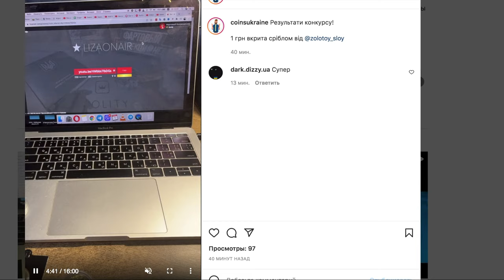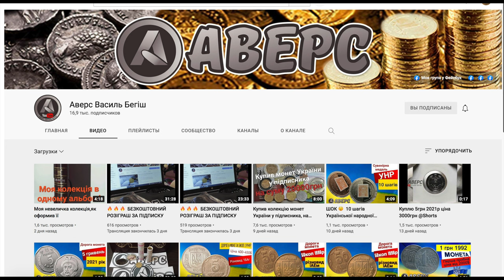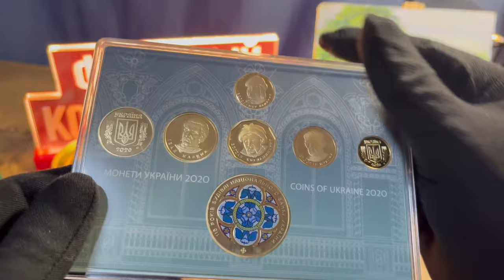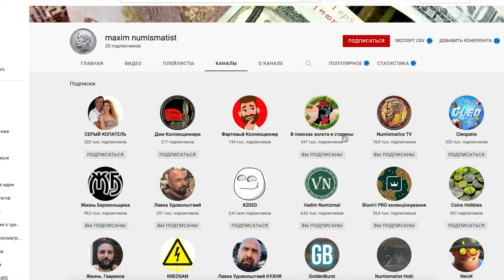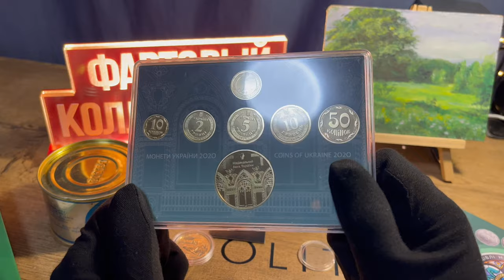1 гривня 2012 года (серебро) Дарю! Итоги конкурса! Анонс нового!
Друзья, в этом видео я подведу итоги конкурса с монетой 1 гривня покрытая серебром.